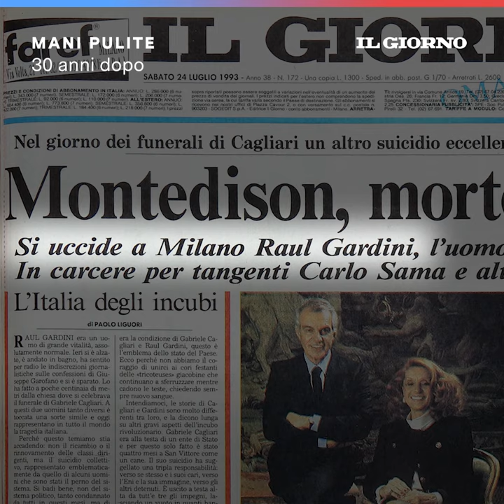La stagione dei suicidi durante Tangentopoli, spiegata da Nando Dalla Chiesa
L’ex deputato Dalla Chiesa racconta il clima che si respirava a Milano, considerata “la capitale” di Tangentopoli, durante il periodo dell’inchiesta: grande supporto per il pool di magistrati capitanato da Di Pietro e fortissima ostilità nei confronti del ceto politico e della classe dirigente.